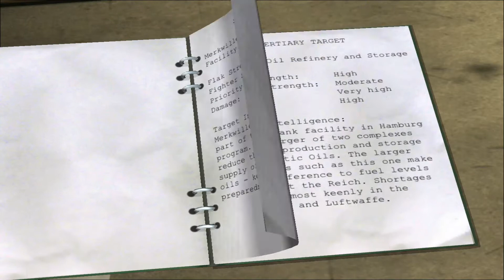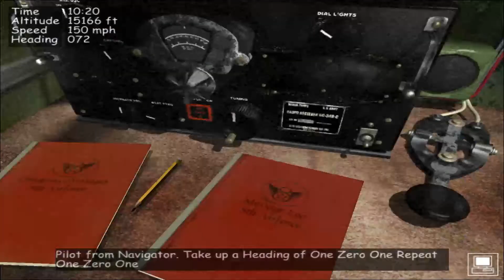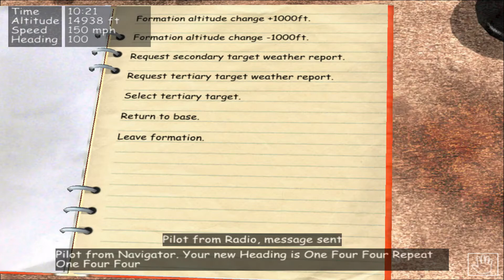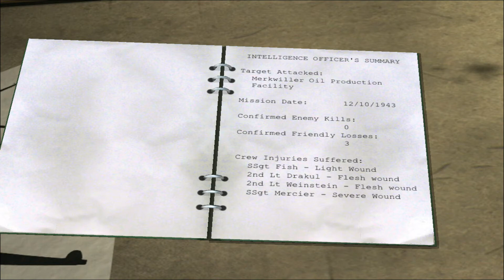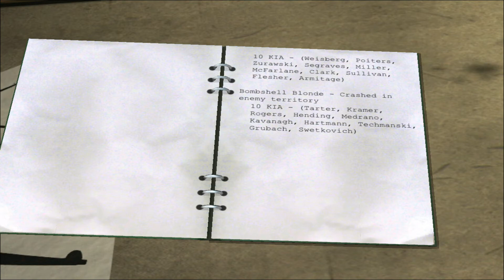B17 The Mighty 8th Career, Dapper Express, Mission #4 The gates of hell.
We visit hamburg again on the mission that earned it the nickname of the gates of hell.

and help out, they need your help to keep everything going and not end up on the streets.